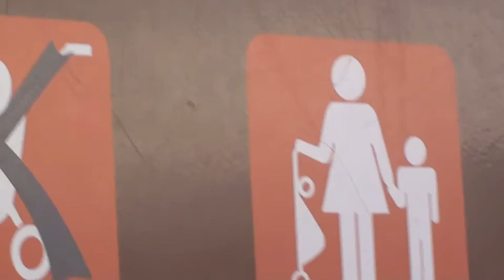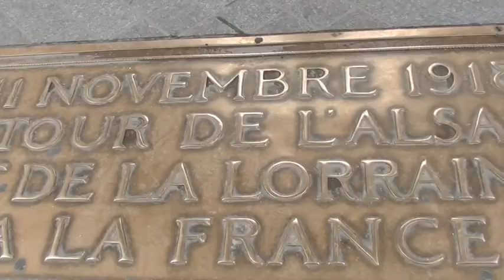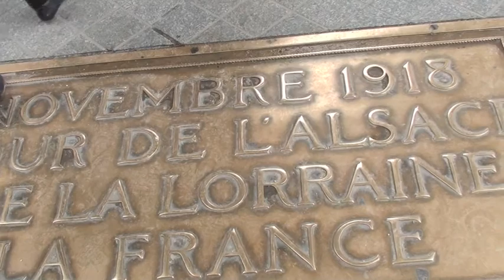Jenna Goes to... (Part 2: Paris)